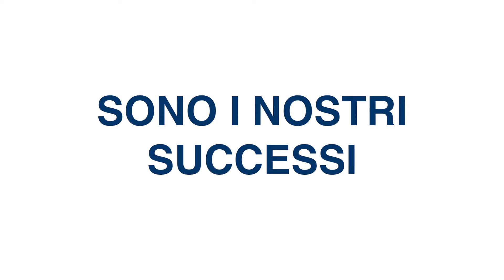Linea calibratura e confezionamento pesche | UNITEC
UNITEC: Calibratrici, linee, macchine e impianti per la lavorazione di Pesche e Nettarine.